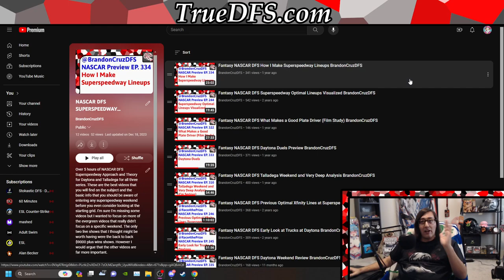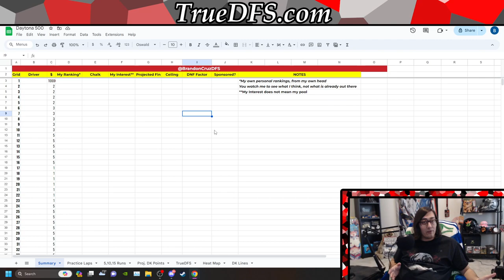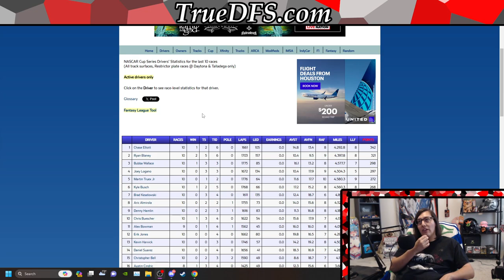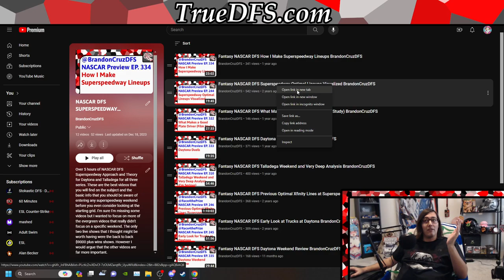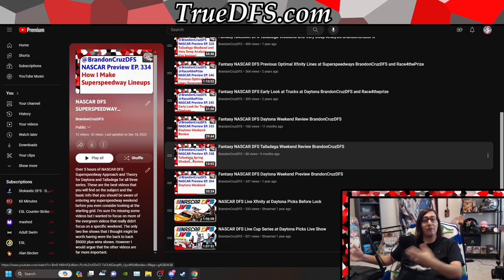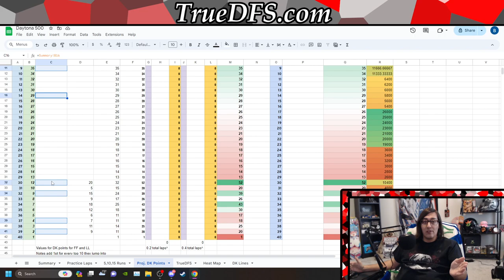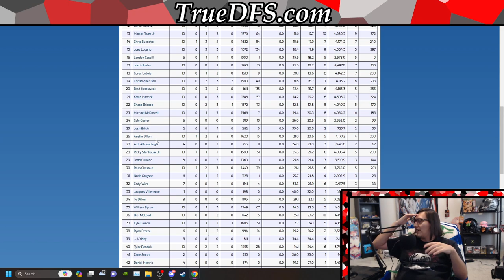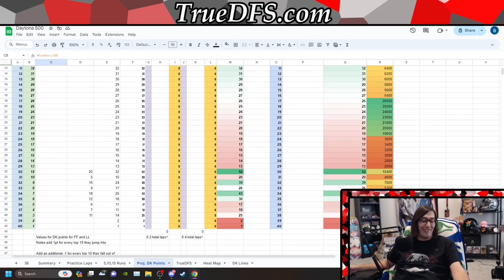Fantasy NASCAR DFS 2024 Daytona Speedweek Preview with BrandonCruzDFS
Building off of the previous video I made 2 weeks ago called *Projections for Plate Races are Pretty “Easy”* I talk about the only thing that matters when it comes to this race. The ownership of the drivers, understanding how projections will look and encouraging you to understand that over half of the drivers in the truck Xfinity and Cup race will be involved in a wreck in some form or fashion.

You can find our projections alongside our transparent Daily Fantasy Sports coverage, insights, strategies, and community